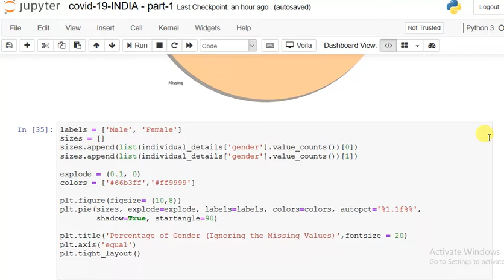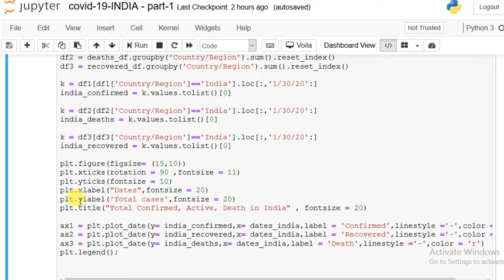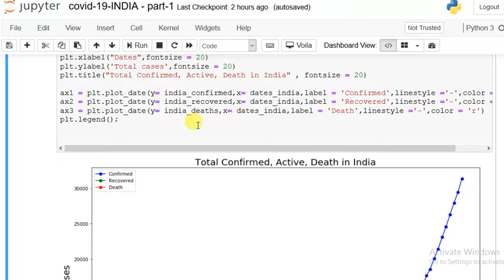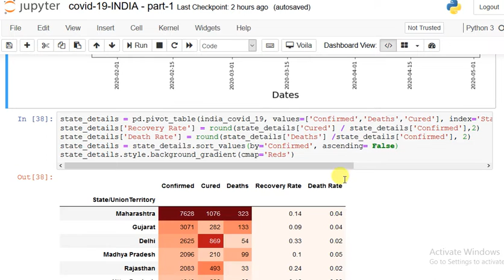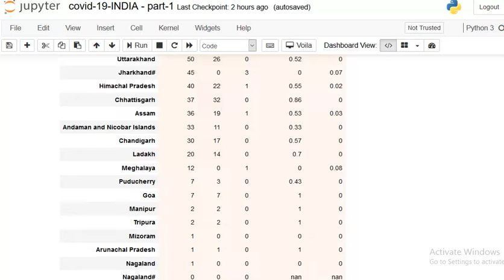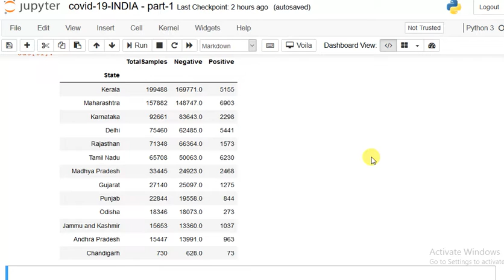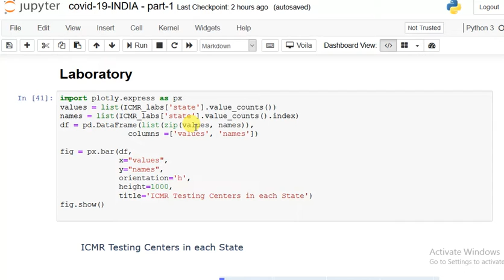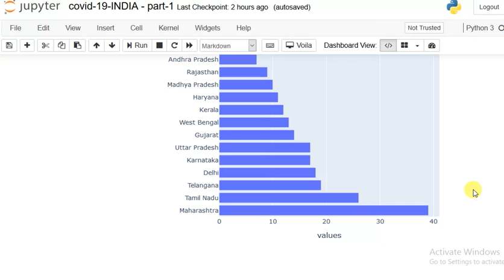Complete study of COVID-19 in India (Part II) – Laboratory and Testing | Dexlab Analytics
COVID-19 is spreading faster than wildfire. So, if you are interested in a complete study of COVID-19 in India (Part II) in the wake of the pandemic along with detailed analysis of Laboratory and Testing, Dexlab Analytics will assist you going forward. For more information on the data and code sheet used,

For more updates on courses and tips follow us on